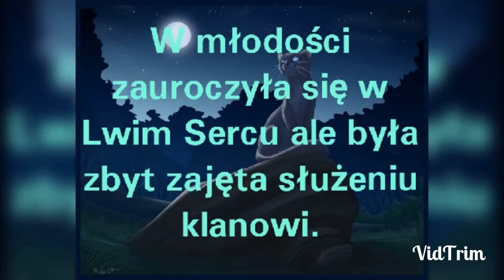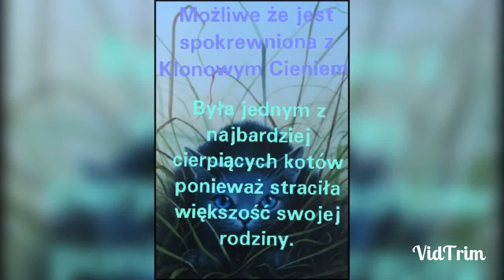Wojownicy (fakty i ciekawostki o Błękitnej Gwieździe)